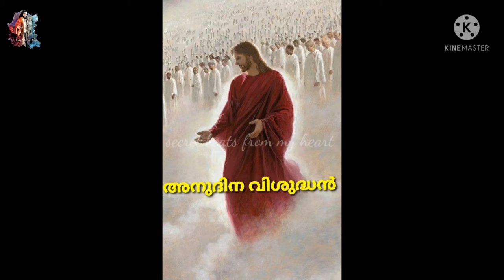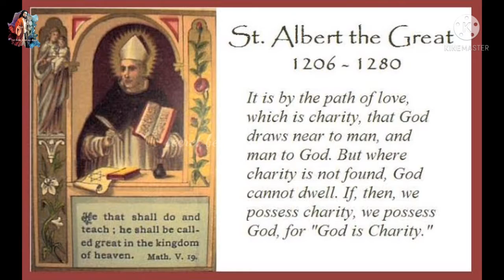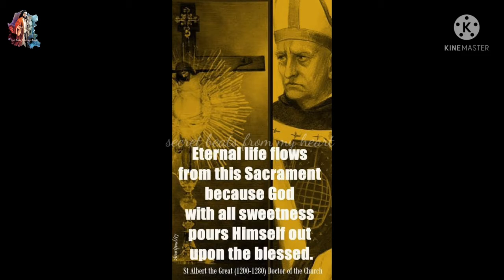Saint of the day November 15 St. Albert The Great